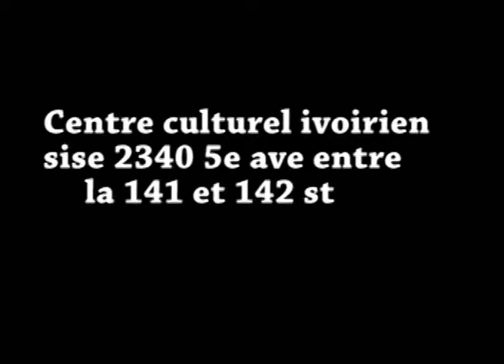LA Dédicace du Livre (The Américan Dream) de Sidiki Coulibaly A.K.A "ZULU"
LA Dédicace du Livre
(The Américan Dream)
de Sidiki Coulibaly
      A.K.A "ZULU"